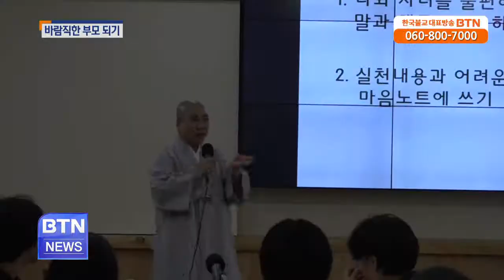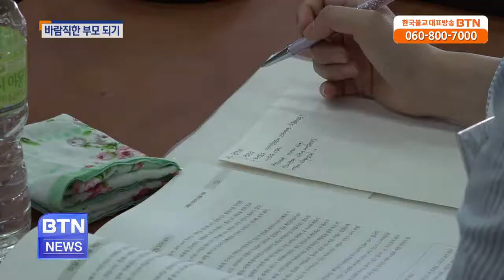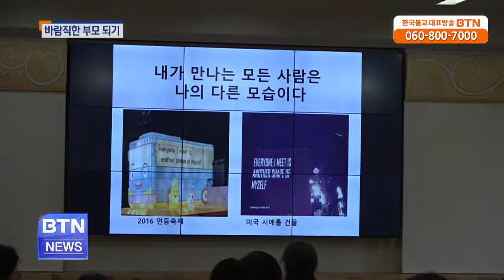[BTN뉴스]좋은 부모 되기 위한 마음 공부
최근 한 자녀 가구가 늘어나면서 자녀에 대한 관심과 정성, 투자가 집중되는 경향이 있는데요. 자녀에 대한 관심이 한 곳에 집중되는 만큼 부모의 집착.. BTN불교TV | 06-08